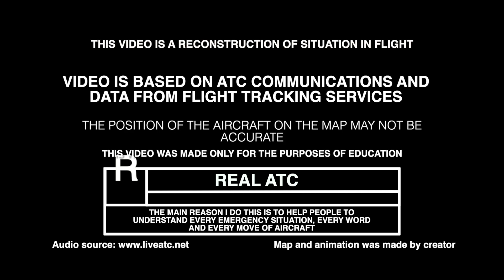Captain yells at first officer on ATC frequency. REAL ATC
An Amerijet International Boeing 767 registration N378CX Performed flight AJT880 from San Juan (TJSJ) to Newark (KEWR).
Is arriving into Newark when the pilot flying initiates a go-around when the aircraft was not established on the approach. The pilot monitoring has input to share with his co-worker and everyone else on Tower's frequency.